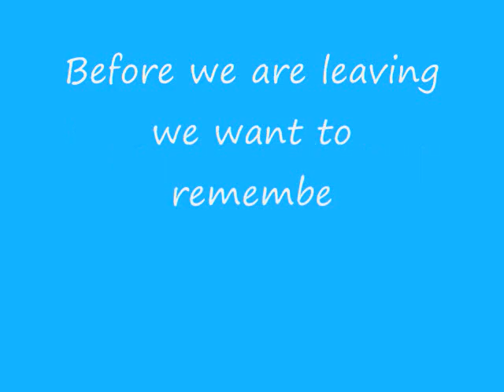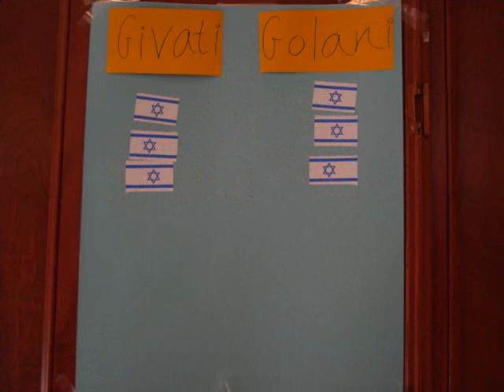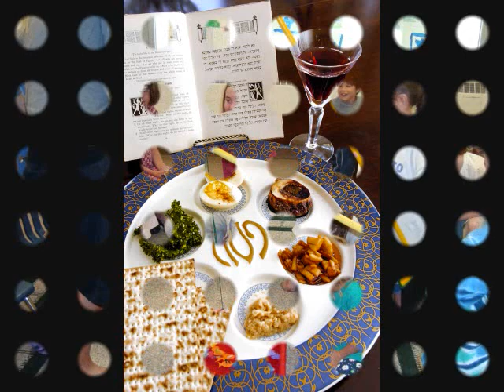Camp Keshet goodbye from Michal and Shoshi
Video montage of Camp Keshet